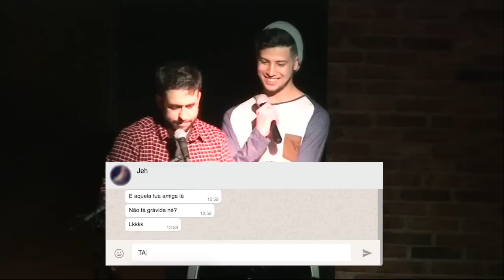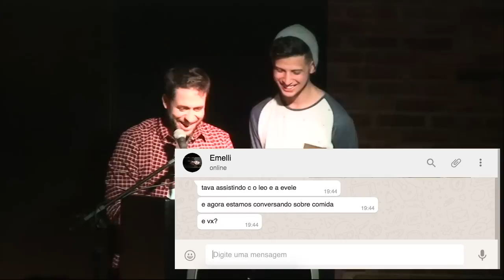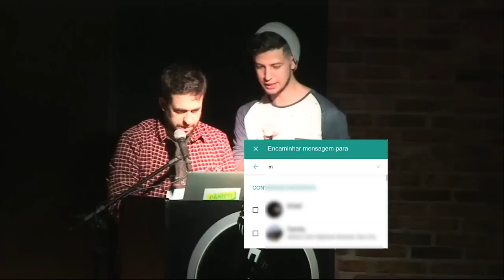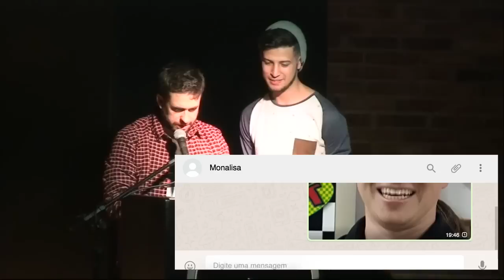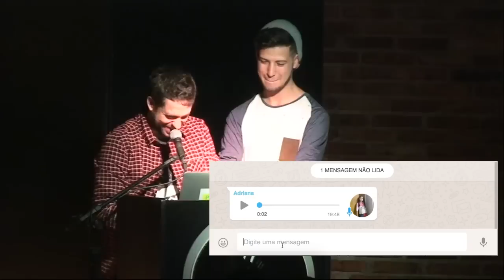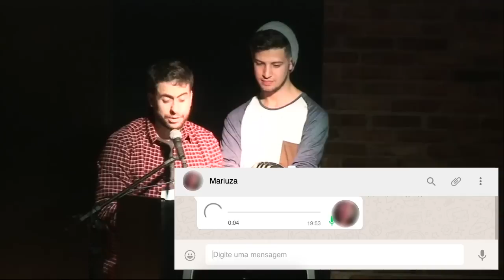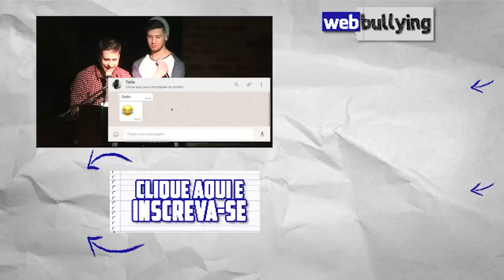WEBBULLYING #162 - MÃE, TÔ NO MOTEL! (Curitiba Comedy Club)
Neste Webbullying, apresentado no Curitiba Comedy Club, o cara conta pra família sobre suas peripécias sexuais.

SNAP CHAT
MAUMEIRELLES

Edição: Heitor Shewchenko (Canal Virálogo)